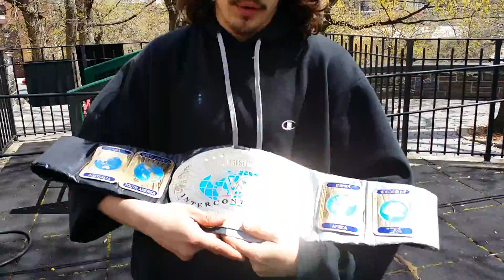Nyc hcw fights triple threat